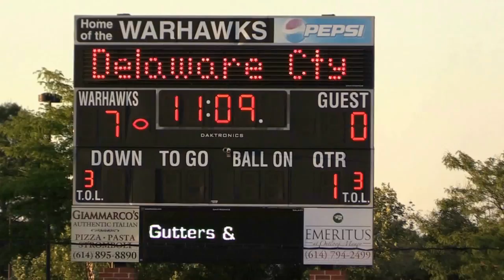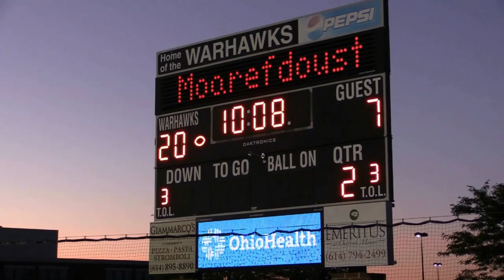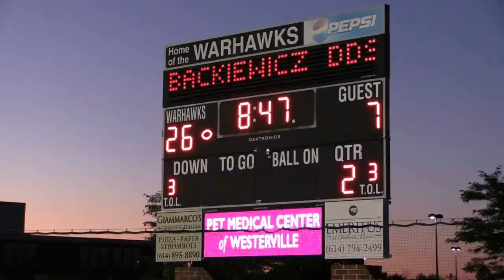2015 WARHAWK INTRO